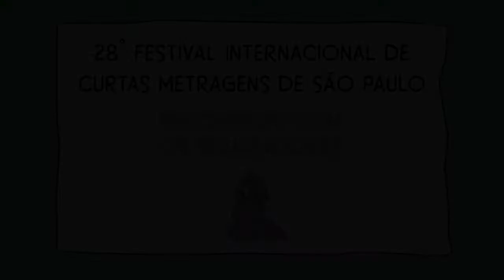Caetano Gotardo | 28º Curta Kinoforum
Entrevista com o diretor de MERENCÓRIA, Caetano Gotardo

28º Festival Internacional de Curtas Metragens de São Paulo - Curta Kinoforum

MERENCÓRIA
Panorama Paulista 1
Brasil (SP) • 2017 • cor • 22 min • 16 Anos
Diretor: Caetano Gotardo